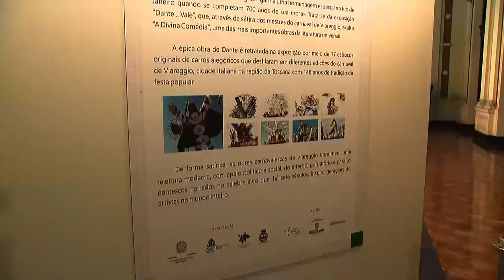Agenda Cultural - 02/12/21